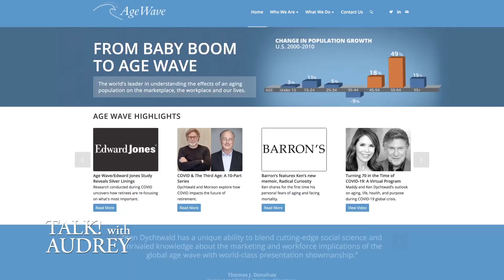Milestone Study Highlights the Silver Linings from the Pandemic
According to Edward Jones and Age Wave’s latest study, "The Four Pillars of the New Retirement: What a Difference a Year Makes," following a year of unprecedented volatility across economic markets, physical and mental health and social justice issues; 76% of Americans credit the pandemic with helping them refocus on what’s most important in life. Joining me to discuss the results: Ken Cella, Principal, Client Strategies Group, Edward Jones and Ken Dychtwald, PhD, Retirement specialist and Co-founder and CEO, Age Wave.